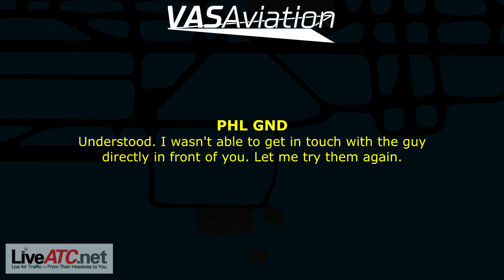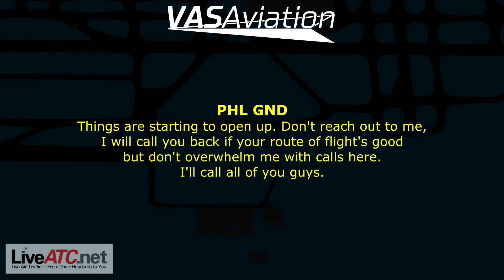Some Funny Exchanges at Philadelphia during RUSH HOUR!